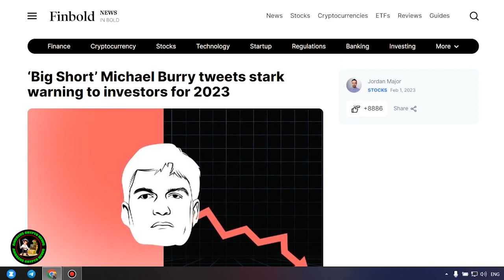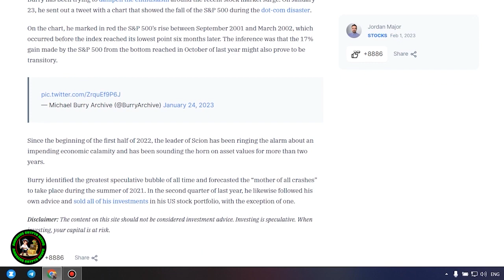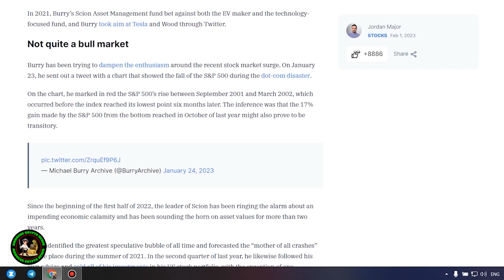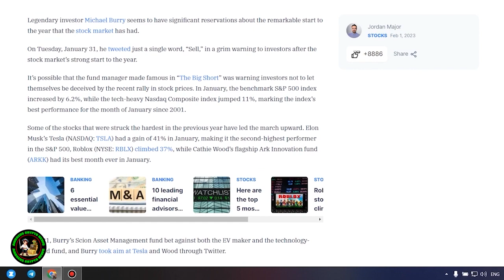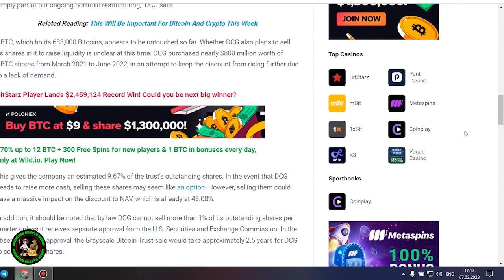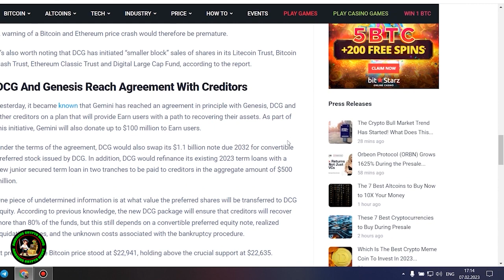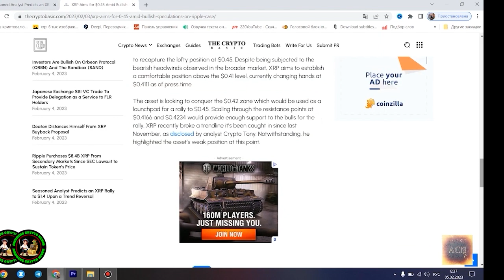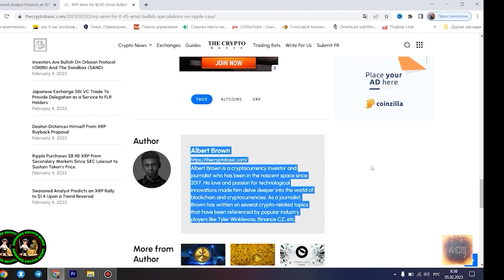RIPPLE/XRP | EVERYTHING ALREADY STARTED AND THE BANKS ARE PREPARING THE BIGGEST SCAM!!